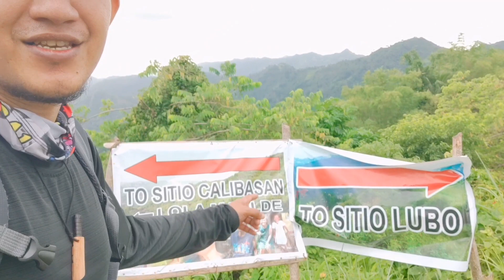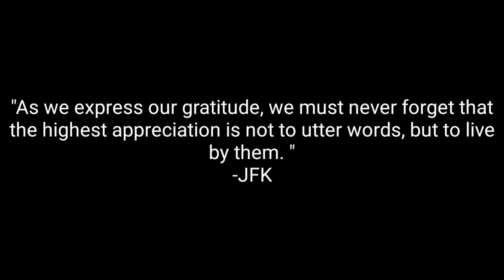TULONG kay LOLA MATILDE sa sitio CALIBASAN TOLEDO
Ambagan tulong para kay Lola Matilde ng Calibasan Toledo Sa mga gusto tumulong at pumunta you can call or text sir Ernesto Degrasya of Brngy.

Stay cool jaykulz